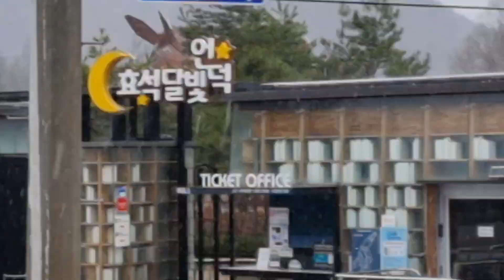현지 연찬 강원도 편 딸기 체험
봉평 딸기 농장
딸기  따기 체험